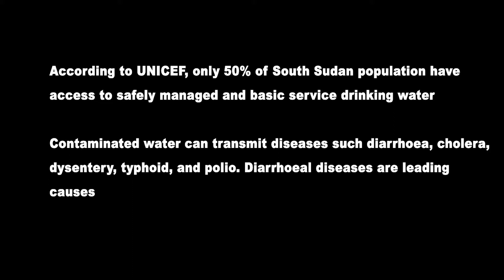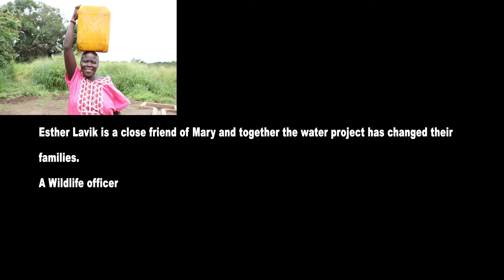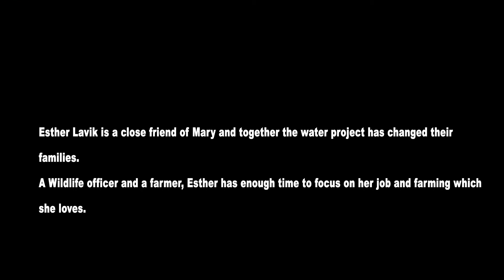The Maridi Borehole South Sudan